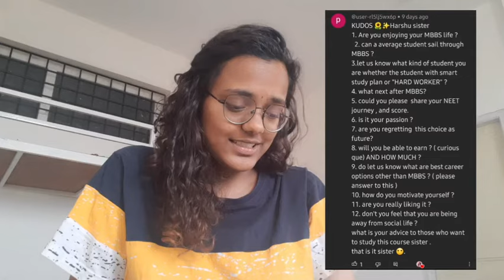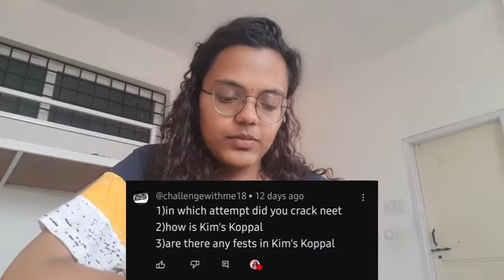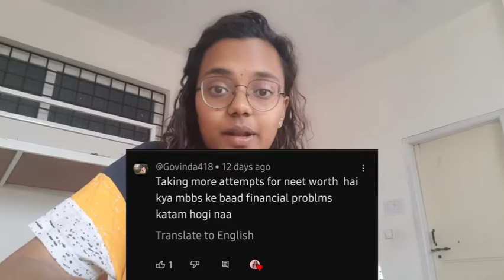FINAL YEAR MBBS QnA | I answered all your questions regarding MBBS and Study stuff | Happy Harshita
Hello everybody!!
I am HARSHITA
A girl from Karnataka, India who is here just to spread happiness and some positive vibes so that we can make this world a better place to live in 🌎 -

I will meet you in my next video
Until then
Stay happy &
Keep smiling 😃

TOODLES!!